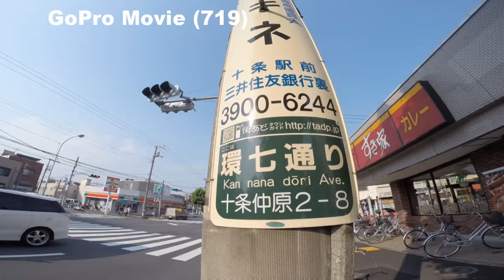TOKYO,TOKYO,TOKYO !（719）Jujo-Ginza & Around 〜十条銀座周辺をまわってみました！